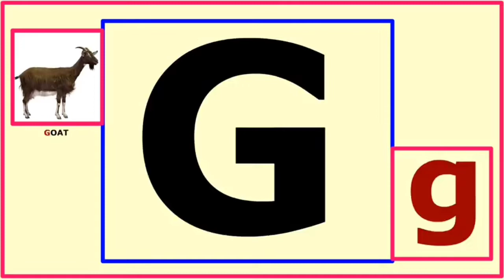A B C D Alphabet Simple Word/A B C D phonic Song For Children/A B C D write@youtube video#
# abcd Alphabet write#
# abcd song for children#
# abcd movi#
# abcd learn English#
# abcd happy cake#
# abcd chu chu tv#
# abcd motu patlu#
# abcd song for baby
# abcd simple song#
# abcd cartoon#
 abcd
abcd movie
abcd children
abcd action
abcd cannel
abcd firozen
abcd kids
abcd movie
abcd baby tv
abcd new abcd

# abcd Alphabet write#
# abcd movi#
# abcd learn English#
# abcd happy cake#
# abcd motu patlu#
# abcd simple song#
# abcd cartoon#
 abcd
abcd movie
abcd children
abcd action
abcd cannel
abcd firozen
abcd kids
abcd movie
abcd baby tv
abcd new abcd

# abcd Alphabet write#
# abcd movi#
# abcd learn English#
# abcd happy cake#
# abcd motu patlu#
# abcd simple song#
# abcd cartoon#
 abcd
abcd movie
abcd children
abcd action
abcd cannel
abcd firozen
abcd kids
abcd movie
abcd baby tv
abcd new abcd